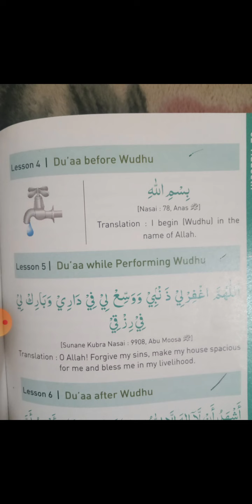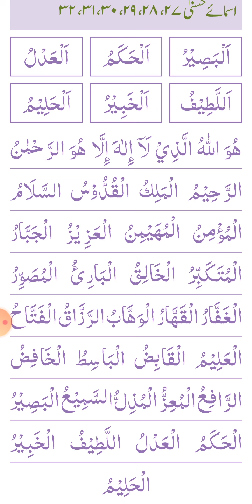Deeniyat Class II (22-02-2021)